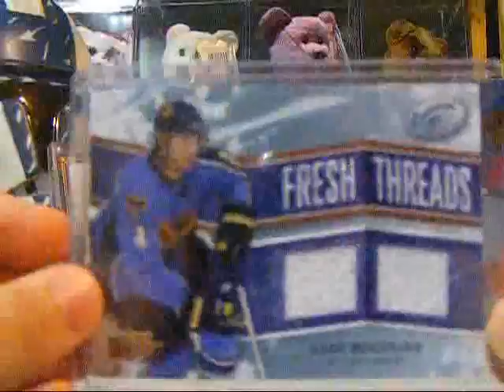Tyler recaps a double hockey card mailday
Tyler recaps a double hockey card mailday.  None are for trade at the moment.